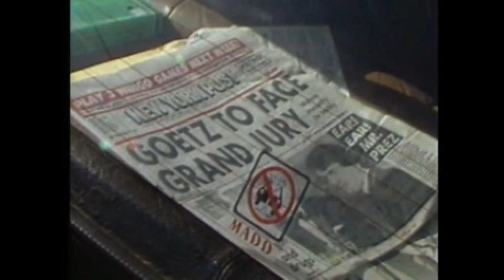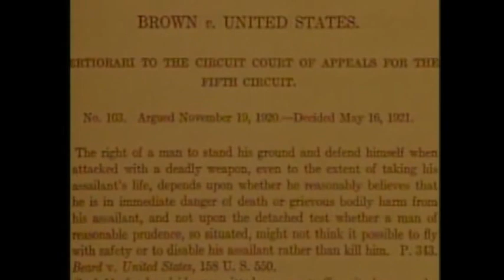Bernard goetz documentary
Bernard goetz became famous in 1984 for shooting 4 teens that were attempting to rob him on a new york city subway train.This is a short documentary about him.Leave a like on the video,post a comment and subscribe to my channel.